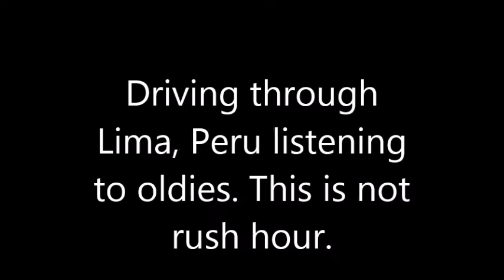driving in lima 1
This is not about Lima traffic as it was not taken during rush hour. It is more about the sights of the city.